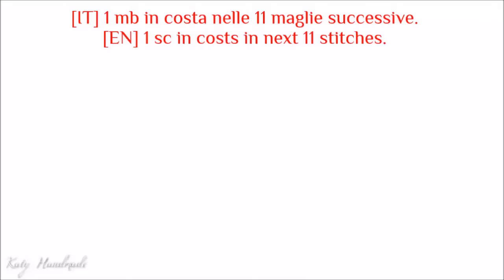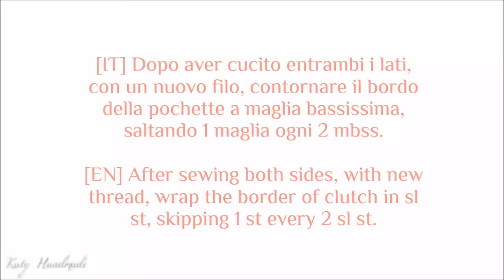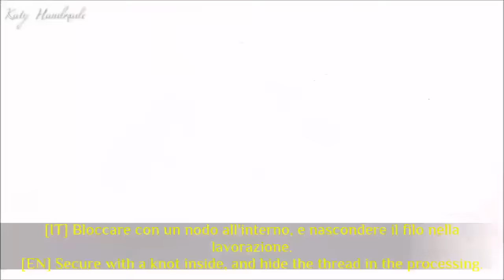Guida Passo dopo Passo per Realizzare una Splendida Borsa! - "Shellina" Crochet Bag ♥ Katy Handmade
Eccomi qui con un nuovo tutorial!
Nuova pochette con una lavorazione diversa dal solito, ma semplicissima: maglia bassa in costa.
Spero tanto che questo tutorial vi piaccia e che vi sia di aiuto! Ho cercato di essere il più chiara possibile!
Vi ricordo, che non mi ritengo un'esperta, pertanto, mi può capitare di fare errori! Buona Visione! :*

⚠*Se utilizzi questo schema, cita la fonte: Katy Handmade*⚠

★ ENGLISH ★

Hello everyone! ♥
Here I am with a new tutorial!
New clutch with a different kind of processing, but simple: single crochet in costs.
I remind you that I do not feel an expert, therefore, I may happen to make mistakes! Good Vision! :*

★ LINK UTILI || USEFUL LINK ★